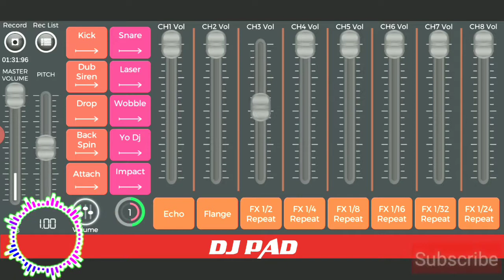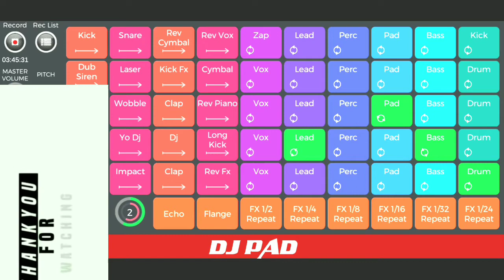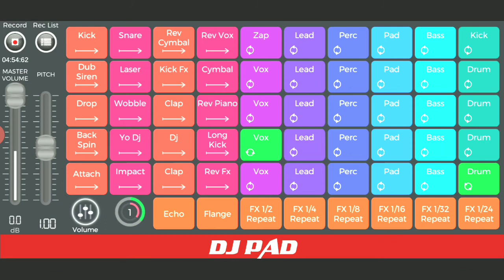Mobile dj making android apps pad . Android dj app pad dj music mix ing. Background music dj pad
Mobile dj making android apps pad . Android dj app pad  dj music mix ing . Background music dj pad . Harry bhai studio 77 . Dj making . Ncs music .